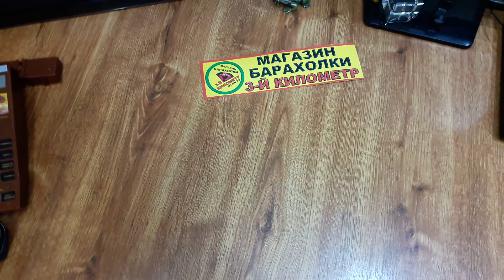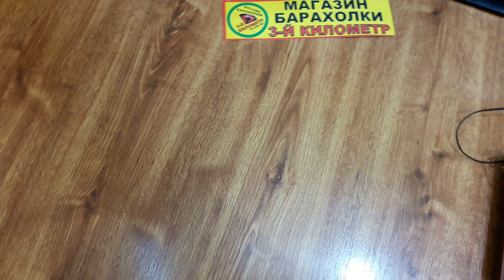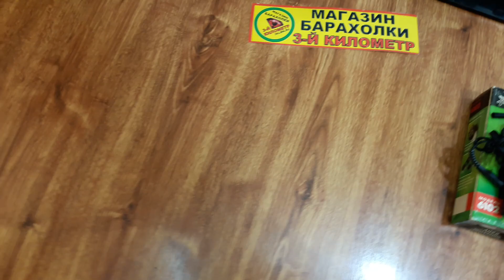Всякая-всячина-обзор-товара-барахолка-распродажа-луганск-baraholka-rasprodaga-lugansk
Магазин барахолки "Третий километр" город Луганск ул. Ленина130 режим работы с 9. до 16. без перерыва, выходной понедельник, для предложений моб.: 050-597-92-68, 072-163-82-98

Правила для всех едины как закон!
Если ты новичок на нашем канале и не хрена не знаешь, как участвовать, как бронировать в комментариях и что для этого надо, читай правила.
1. Первое наше правило, не менять правила, но если есть предложения по усовершенствованию правил, тогда пишите и предлагайте.
2. Для того чтобы забронировать товар впервые, нужно сначала показаться у нас в магазине, так как на неизвестный нам аккаунт мы не отвечаем
4. Так как видео выходит в разное время, время старта брони товара мы указываем в комментариях, читайте внимательно.
5. Изменять, удалять или отменять бронь в комментариях ЗАПРЕЩЕНО.
6. Торг на товар уместен, но тот, кто торгуется ответ (хорошо) получает не сразу, так как другой участник, может купить по нашей цене и товар Вам уже не достанется, в случае если товар нафиг не кому не нужен, а Вы такие поторговались, мы даем Вам ответ с утра, при условии, что торг был адекватный и мы напишем Вам “хорошо”, в крайнем случае “нет”
7. Пример брони – бронируем товар в комментариях именно так: один комментарий один предмет товара, не стоит бронировать в одном комментарии сразу несколько товаров
8. Когда Вы забронировали товар, например: “блендер”  добавляйте фразу “по вашей цене”, Вам приходит ответ “хорошо”, а Вы такие нам в ответ “спасибо” Вам несложно, а нам приятно, после всего участия, когда Вы уже урвали то, что хотели, пишите когда заберете, но не позднее одной недели, т.е. воскресенье всегда последний срок забрать товар
9. Не забудьте выписать себе на листик тот товар и цену, на который Вам пришел ответ “хорошо”
10. Вас с этим листиком мы будем ждать в магазине и разливать по бокалам.
11. В черный список отправляются те, кто нарушает наши правила или высказывает свои сраные негативные комментарии по поводу нашего видео, мы конечно вынесем вам мозг, ну а потом отправим в черный список на постоянку.